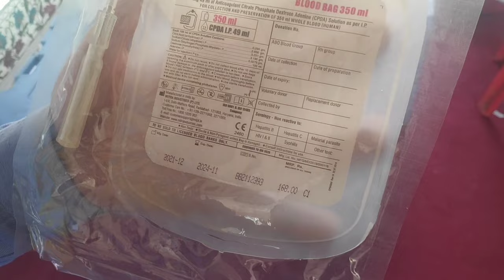Blood donation camp at GMC baramulla|Shakeel sir, Junaid sir and Baba sir featured|MBBS life